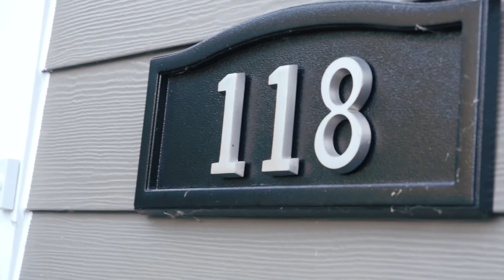Scott and Jeannine Clifton: 118 Eastwood Avenue Testimonial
Our clients from a home addition project that we completed in 2014 were kind enough to let BVM Contracting back into their home to reflect on their project and working with us!